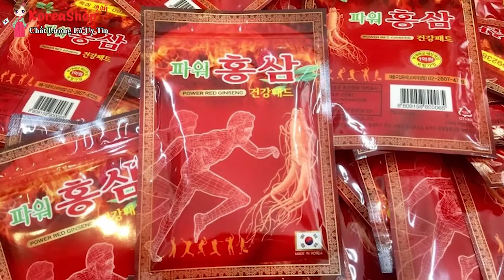Cao Dán Hồng Sâm Hàn Quốc Giúp Xoa Dịu Cơn Đau Nhức Hiệu Quả & Nhanh Chóng | Koreashop24h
Viêm xương khớp là bệnh về khớp và ảnh hưởng đến sụn, mô trơn bao bọc các đầu xương của khớp, khi bị viêm xương khớp, lớp trên của sụn bị vỡ và mòn đi. Điều này khiến cho các xương dưới sụn cọ xát vào nhau. Việc cọ xát gây đau, sưng và mất khả năng cử động khớp.Theo thời gian, khớp có thể mất đi hình dạng ban đầu của nó. Bệnh xương khớp đang là vấn đề lớn của thế giới vì nó có thể làm người bệnh tàn phế, suy giảm sức khỏe.

Cao dán Hồng sâm dùng để giảm đau và kháng viêm trong các cơn đau liên quan đến mỏi cơ, đau cơ, đau cổ đơn thuần, bầm tím, bong gân, căng cơ, viêm khớp, gãy xương và tê cóng nhẹ. Thấu hiểu được nhu cầu của bạn miếng Cao dán nhức mỏi hồng sâm của Hàn Quốc ra đời giúp chế ngự cơn đau kịp thời, hiệu quả đã được nhiều người tin dùng.

Cao dan hong sam Han Quoc giúp chế ngự cơn đau kịp thời, hiệu quả điều trị cao và an toàn cho da.

Cao dán hồng sâm Ginseng Hàn Quốc là sản phẩm được sản xuất theo công nghệ tiên tiến Hàn Quốc giúp phá hủy lớp vôi hóa, các độc tố tích tụ trên xương khớp, đốt sống, kích thích lưu thông các mạch máu bị tắc nghẽn, hỗ trợ điều trị tốt cho các chứng đau nhức xương khớp.

Quy cách đóng gói: 20 miếng/túi

Thành phần của Cao Dán Hồng Sâm Chống Nhức Mỏi Hàn Quốc 20 Miếng Màu Đỏ
➢ Thành phần Glycol, Saheylate, L- Menthol, Hồng Sâm 6 năm tuổi, cô đặc dưới dạng cao, vì vậy hiệu quả điều trị cao và an toàn cho da. Tác động đốt nóng lên vùng bị đau, giúp giảm đau nhanh chóng và hiệu quả. Tác dược khác: tá dược độn, tá dược điều hương, màu, giữ ẩm…

➢ Chiết xuất hồng sâm Hàn Quốc, khả năng kích thích dòng điện sinh học (30MV-50MV) giống nguyên tắc hoạt động của máy phát điện từ, tăng khả năng hồng sâm thấm sâu vào vị trí chỗ đau trên cơ thể.
Tác dụng của Cao Dán Hồng Sâm Chống Nhức Mỏi Hàn Quốc 20 Miếng Màu Đỏ
✔ Cao dán giúp giảm nhanh cơn đau thúc đẩy vùng đau phục hồi và không gây hại cho da. Kích thích dòng điện sinh học giúp thúc đẩy lưu thông khí huyết và tuần hoàn máu ở các vùng cơ thể đau nhức.

✔ Cao dán thấm sâu vào vùng đau giúp giảm đau nhanh chóng và hiệu quả. Giảm ngay các chứng đau cơ, các chứng đau thần kinh, đau đầu, nhức vai, đau lưng, chấn thương do vận động.

✔ Đặc biệt sử dụng rất tốt cho người chơi thể thao. Đối với người có tiền sử bệnh nặng hay cơ thể dễ bị dị ứng với các thành phần khác thì nên tham khảo ý kiến bác sĩ trước khi sử dụng

Đối tượng sử dụng của Cao Dán Hồng Sâm Chống Nhức Mỏi Hàn Quốc 20 Miếng Màu Đỏ
–  Người cao tuổi bị đau, nhức, mỏi cơ thể, các khớp chân, các khớp tay, đau xương sống, đau đầu
–  Vận động viên, người chơi thể thao, người làm việc ngồi sai tư thế, người lao động quá sức.
–  Người bong gân đến giai đoạn trờm nóng, tụ máu, vết bầm tím do chấn thương hoặc côn trùng đốt.
–  Ưu điểm của cao dán hồng sâm là: thời gian tác dụng kéo dài và được duy trì ổn định, miếng dán gọn nhẹ rất tiện lợi.
–  Có thể cắt nhỏ miếng dán để phù hợp với các vị trí dán bé, hoặc dùng cả miếng dán to cho các vị trí đau, nhức, mỏi lớn cần duy trì tác dụng lâu dài.
–  Dán một lần tác dụng có thể kéo dài, có thể dán qua đêm mà không gây cảm giác kích ứng hay khó chịu.
Hướng dẫn sử dụng của Cao Dán Hồng Sâm Chống Nhức Mỏi Hàn Quốc 20 Miếng Màu Đỏ
 – Bước 1: Rửa sạch, sau đấy lau khô vùng cần dán.
– Bước 2: Tùy vị trí dán có diện tích lớn hay bé chúng ta có thể sử dụng cả miếng dán lớn hoặc một phần của miếng dán
Chú ý: Để cao dán có hiệu quả tốt nhất chúng ta nên xoa bóp vị trí cần dán 2-3 phút trước khi dán.

0O0
0O0
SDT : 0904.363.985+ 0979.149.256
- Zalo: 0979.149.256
- Facebook : Siêu Thị Hàn Quốc - 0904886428
- Địa chỉ : Số 2 Ngõ 79 Thụy Khuê - Tây Hồ - Hà Nội